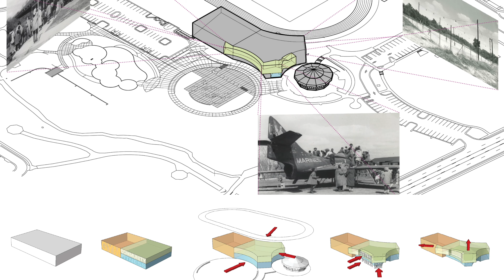2022 Phil Freelon Public Architecture Award - John Chavis Memorial Park by Clearscapes